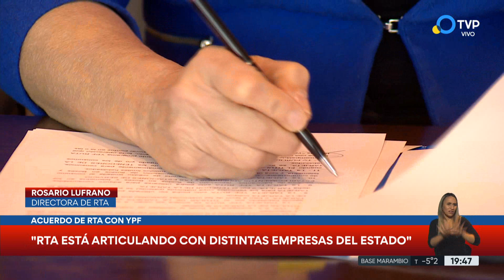Acuerdo entre RTA e YPF